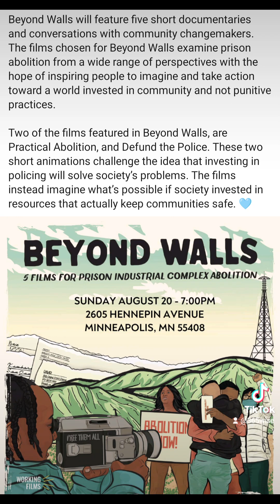Stillwater Prison's inhumane and unjust treatment of it's prisoners continues‼️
Families of inmates worry as Stillwater Prison lockdown continues
The Department of Corrections says there is no definitive timeline on when the lockdown will end.